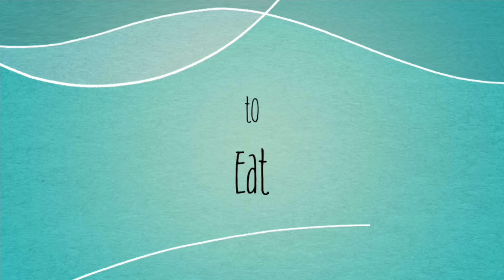What’s in My Wallet ? MICHAEL KORS o MK Bag Collection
I became a lover of MK brand when I received a gift a MK Wallet , I love MK brand , simple designed and yet elegant